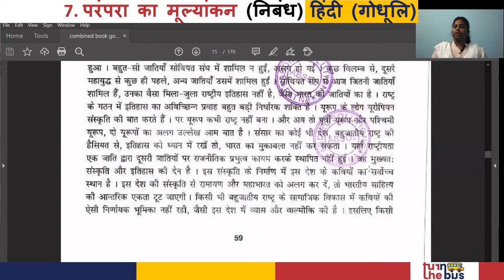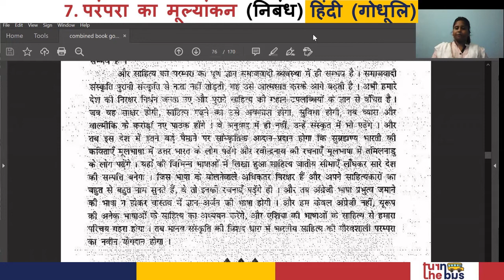Class 10 (BSEB) | Hindi | हिंदी | Parampara ka Mulayakan | परंपरा का मूल्यांकन | Part 3 | TurnTheBus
इस पाठ में अध्यापिकाजी नेवर्णन किया हे आपके हिंदी  विषय का पाठ 7 - परंपरा का मूल्यांकन। इस पाठ के सारे वीडिओ लेसन को देखे, उसको पढ़े, पुनरावर्तन करे और अपनी परीक्षा की तैयारी करे।

आपके हिंदी - गोधुलि, विषय एवं दूसरे विषयों के पाठभी हमारी चैनल पर उपलब्ध हे , उन्हें देखे, समजे, पढ़े और अच्छा लगे तो लाइक, शेयर करे और अपने दोस्तों को के साथ भी शेयर करे (सुझाव दे) जो फ्री में अच्छी पढ़ाई करना चाहते हे।